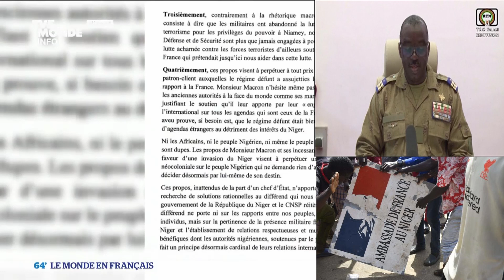COUP D`ETAT AU NIGER : les nigériens exiger le départ de l`armée française de Niamey et sans délais